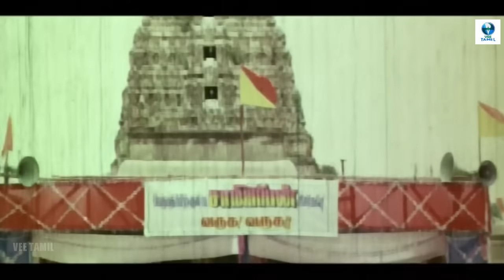ஆயுத பூஜை - AYUDHA PUJAI Tamil Full Movie | Arjun Sarja & Sheela || Vee Tamil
ஆயுத பூஜை - AYUDHA PUJAI is a Indian Tamil-language action drama film directed by C. Sivakumar. The film stars Arjun Sarja, Urvashi and Roja.

Synopsis: Krishnasamy becomes rich by indulging in illegal activities, but his wife and daughter, Amudha, leave him due to his work. However, after some years, he strives to change and reunite with his family.

Staring:
Arjun Sarja as Krishnasamy
Urvashi as Vasantha
Roja as Sindhamani
Goundamani as Kandasamy
Nagesh as an honest police officer
Thilakan as Samiyappan
Amarasigamani as Amarasigamani
Sathyapriya as Krishnasamy's mother
Raja as Samiyappan's son
Sheela as Sumathi
Nikitha as Amudha